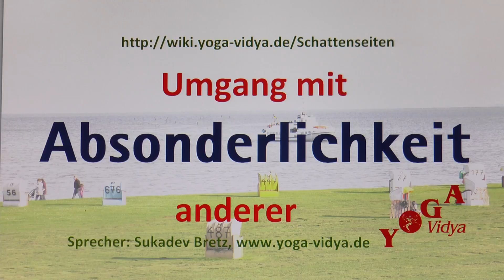Absonderlichkeit anderer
Absonderlichkeit anderer - Tipps und Anregungen. Tipps zum Umgang mit Absonderlichkeit in der Persönlichkeit beziehungsweise im Verhalten anderer. Absonderlichkeit - Wortdefinition und praktische Tipps. Absonderlichkeit ist das was sich vom Üblichen, von der Norm unterscheidet. Dies ist ein Vortrag von und mit Sukadev Bretz, Gründer von Yoga Vidya Die Gedanken zu Absonderlichkeit gehören zum Multimedia-Lexikon der Tugenden, Laster und Persönlichkeitsmerkmale Man kann Absonderlichkeit als negative Eigenschaft oder Gewohnheit sehen - aber auch als Ausdruck einer Persönlichkeitseigenschaft, die auch ihr Gutes hat. Jedes Persönlichkeitsmerkmal kann man ja auch von einer anderen Warte aus sehen. In diesen Kurzvorträgen des Yoga Vidya Lexikons der Persönlichkeitsmerkmale bekommst du Einsichten aus den spirituellen Traditionen, insbesondere Yoga. Manches kommt auch aus der Evolutionsbiologie, der Kommunikationspsychologie, der Persönlichkeitspsychologie oder der Psychotherapie. Manches mag dir banal vorkommen - du weißt es schon längst. Anderes reizt zum Widerspruch. Lass dich überraschen. Lass dich inspirieren. Lass dich zum Nachdenken anregen. Und: Wenn du anderer Meinung bist, dann schreibe das doch als Kommentar!
Ähnliche Eigenschaften wie Absonderlichkeit sind unter anderem Abartigkeit, Masochismus, Perversität, Abnormität. Zu all diesen - und über 2500 weitere Eigenschaften - findest du viele Anregungen